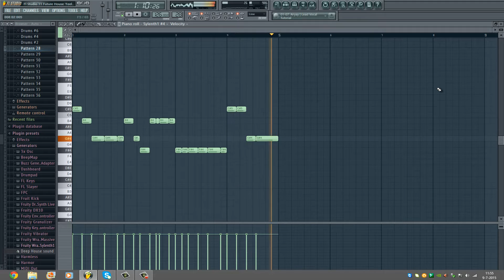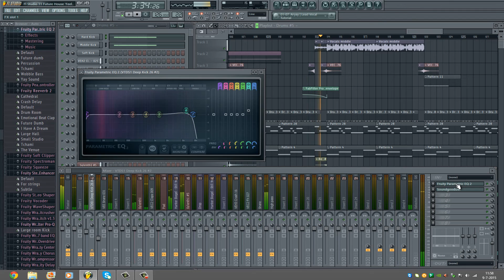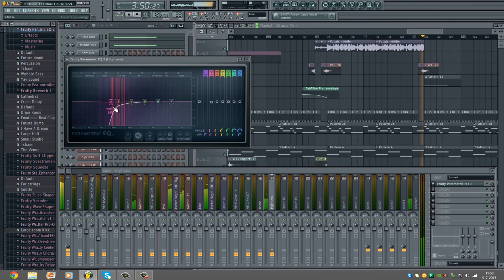QUBE - Feel The Space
My name is QUBE and my new single 'Feel The Space' is out now.